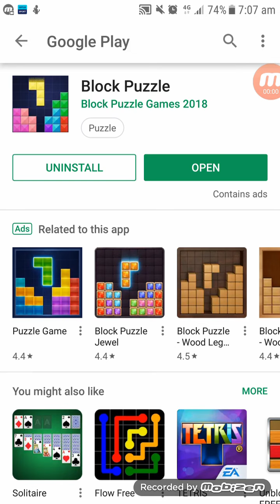Block Puzzle (Block Puzzle Games 2018)